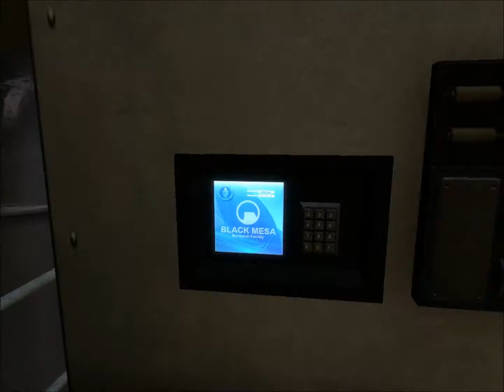Black Mesa Conversations: Part 1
As you progress through Black Mesa, you'll occasionally meet NPCs who talk to you.  In this video I show some extra dialogue and scenes that you might have missed.

Black Mesa is a Half-Life 2 mod created by the Black Mesa Modification Team.  Half-Life, the Half-Life series, and the Source Engine are owned by Valve Software.